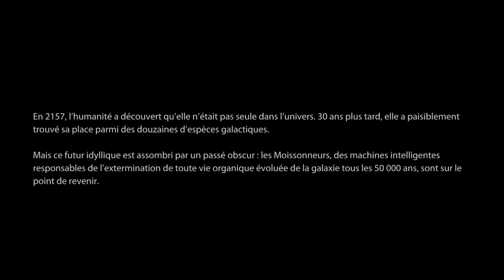activer le mode